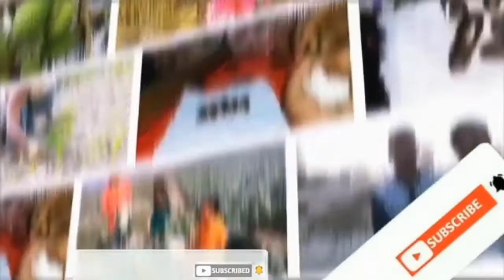জবা গাছের কাটিং থেকে চারা তৈরি করার অতিসহজ পদ্ধতি_How to make hibiscu flower seeds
কৃষি বিষয়ক যে কোন পরামর্শ পেতে বিনামূল্যে কল করুন
বিনামূল্যে কল করে সেবা নিতে পারেন এই নাম্বার থেকে । ☎ ৩৩৩ ...

আর কেউ কমেন্টে কোনো প্রোকার লিংক শেয়ার করবেননা।  লিংক শেয়ার করলে আপনার চেনেল টার্মিনেটেড হয়ে যাবে। এটা কি জানেননা..???  অনুগ্রহ করে কেউ কোনো প্রকার লিংক কমেন্টে শেয়ার করবেননা।
ধন্যবাদ

কৃষি প্রযুক্তি